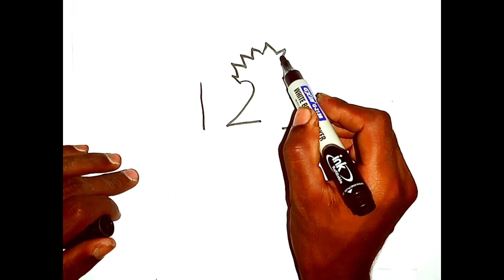How to draw hen from number 123 _ Easy hen drawing _ Number drawing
Real art drawing
Step by step drawing
art drawing